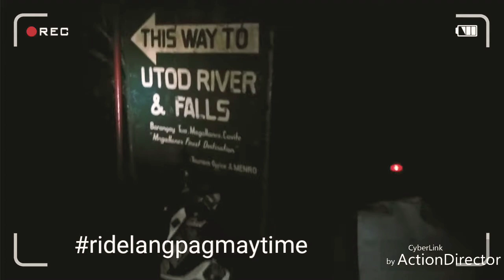Magallanes, Cavite Utod river Falls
Rainy night trail in Utod falls